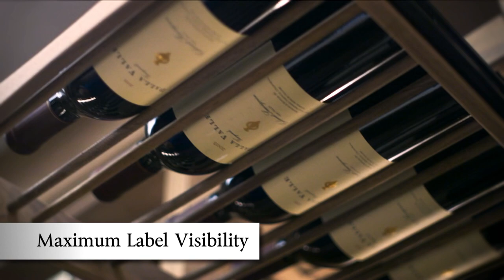Revel Sliding Pullout HD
Revel's sliding pullout drawers designed with a patented dowel system makes your wine the star of the cellar. Revel’s configuration orients the bottle on its side, with the entire bottle label facing out. This significantly improves your ability to see and access your collection over traditional “cork out” methods. This drawer design also enables you to store multiple bottle sizes side-by-side, from 350 ml bottles to magnums, and also enhances label identification. With our open-bottom construction, all drawers higher than eye level can be stocked with labels facing downward, allowing them to be easily seen when viewing from below.